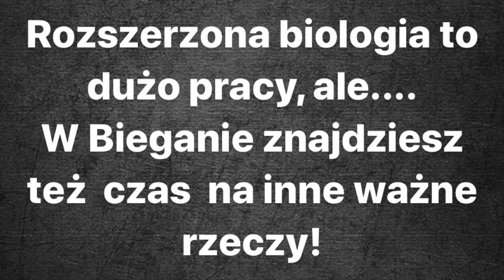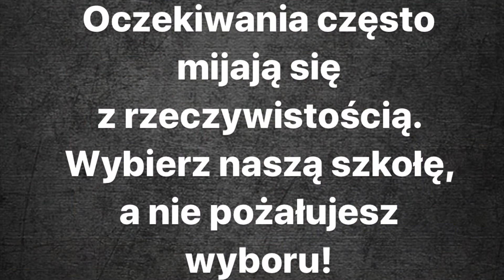biologia, chemia, język angielski